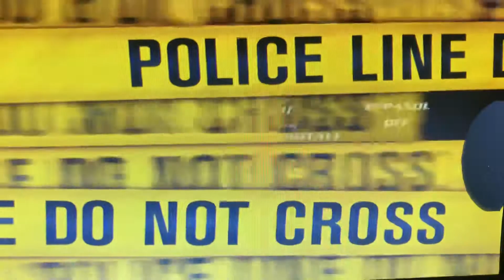Lethal Weapon 1